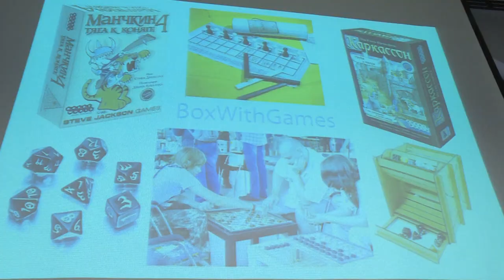Фестиваль настольных игр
В Щёлкове впервые прошел фестиваль настольных игр «Финиш». Поучаствовать смог любой желающий, для этого нужно было всего лишь прийти в «Белый зал» бизнес-центра на Пролетарском проспекте. Подробности далее.